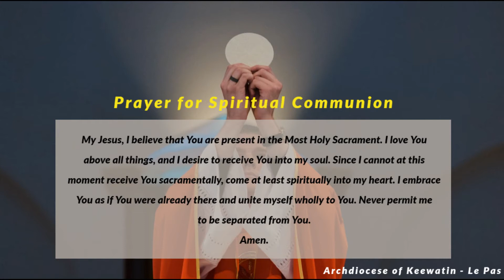Archdiocese of Keewatin-Le Pas: 6th Sunday of Easter Mass with Archbishop Murray Chatlain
Archdiocese of Keewatin-Le Pas: May 17, 2020 6th Sunday of Easter Mass celebrated with Archbishop Murray Chatlain